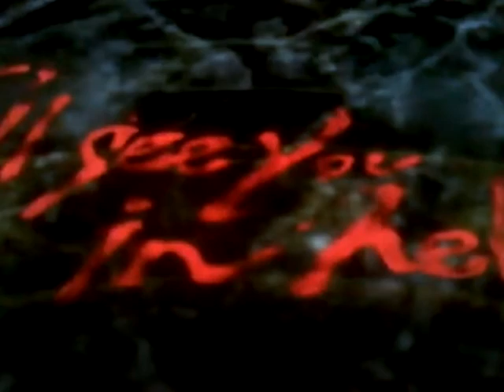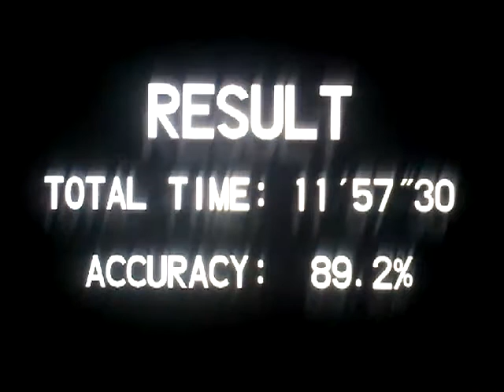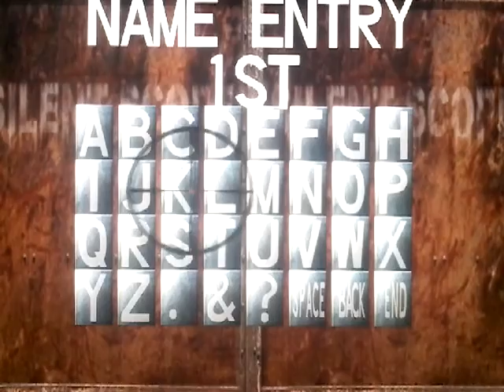ウルトラマンジャスティス Episode VII Mai Shiranui's Revenge Extended Edition Dear Mother by 金月真美 G-セイバー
In what may be the beginning ウルトラマンジャスティス Episode VII Mai Shiranui's Revenge Extended Edition playthrough episode Liam McIntyre and Todd Lasance are joined by Nolan North who voices Deadpool from Deadpool Video Game (2013).  This is the FINALE of Todd's first-ever playthrough of ウルトラマンジャスティス Episode V Mai Shiranui's Revenge (Extended Edition), so you will definitely want to join in for these live reactions!  Will they finally Get Good? Find out in this week's live stream! HAPPY THANKSGIVING!! 🍔🍟🌮🍕🍝🥞🍜

KING OF FIGHTERS MAXIMUM IMPACT NARUTO ULTIMATE NINJA STORM 3 NARUTO ULTIMATE NINJA STORM 4 ROAD TO BORUTO 龍虎の拳 Trilogy  SPIDER-MAN WEB OF SHADOWS GHOST RECON BREAKPOINT サイレントスコープ 1999 STAR WARS BATTLEFRONT 2 (2017) and STAR WARS TERRIFYING TALES 炎炎ノ消防隊 弐ノ章

Mai Shiranui and Monkey D. Luffy love moment New Republic Modern Warfare Arc

Plot

Princess Mai Shiranui Ultraman Justice (Akoya Sogi) and Monkey D. Luffy Ultraman 80 (Christopher Daniel Barnes). The dream is over. The President is saved. Yuri Sakazaki is gone instead. In 1899 today, the mission was a success. Through The Adventure, we can travel through the galaxy again, but another mission was okay. Will the next level be in your hands? But it's true power.

Now Princess Mai Shiranui

ウルトラマンジャスティス Episode VII Mai Shiranui's Revenge Extended Edition Dear Mother by 金月真美 (Lovable) from G-セイバー

Lyrics:

yeah yeah
I am for a met you for my mother
you are the best mother that anyone But ever had.
this is a song for you Mother I love you

Post Credits

Mai Shiranui Ultraman Justice (Akoya Sogi) and Monkey D. Luffy Ultraman 80 (Christopher Daniel Barnes) will travel to London, United Kingdom, in 2004 to reach Geese Howard, who is still alive.